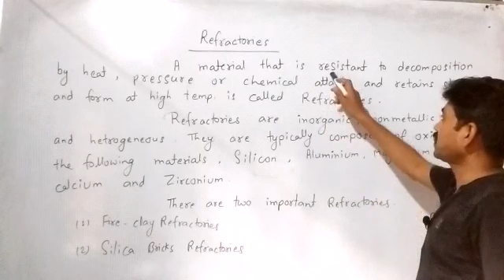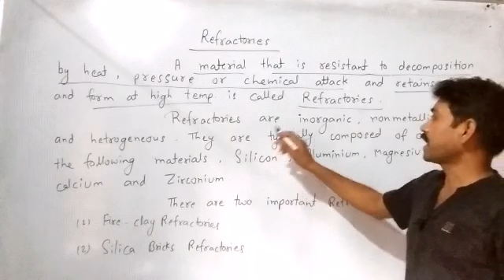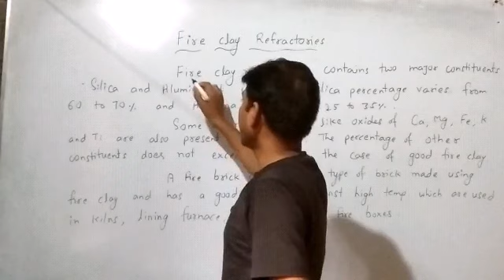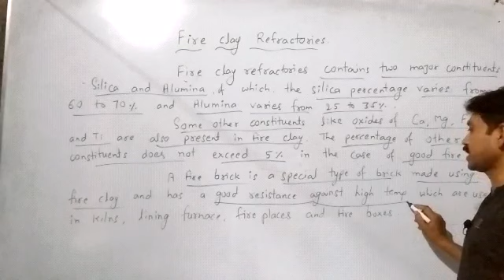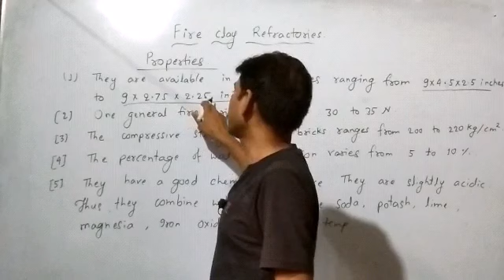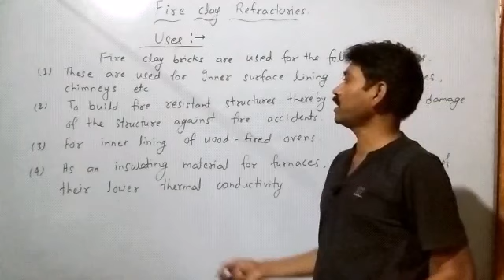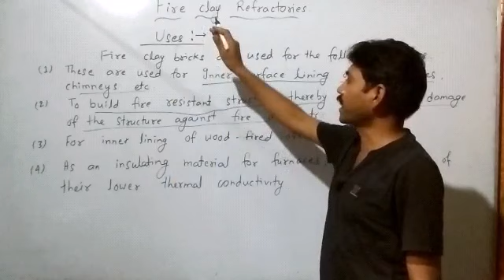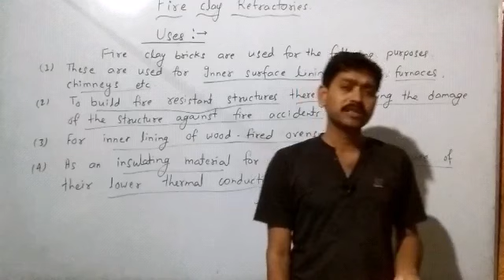Fire clay brick